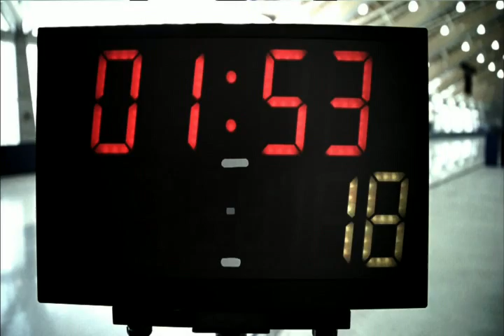Canadian - Kristina Groves - 2010 2nd medal (Bronze - Speed Skating 3000m) for Canada